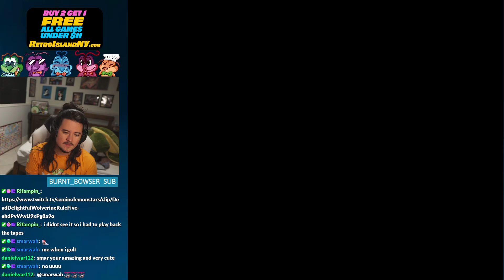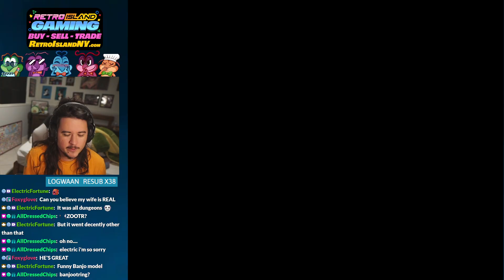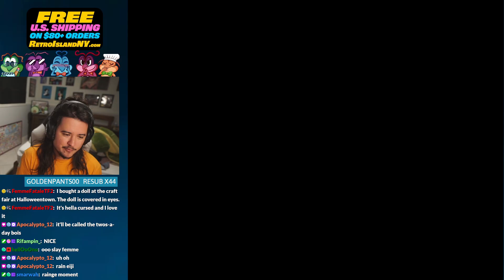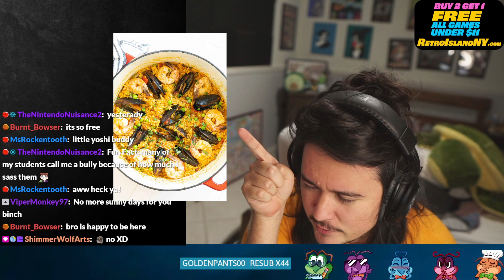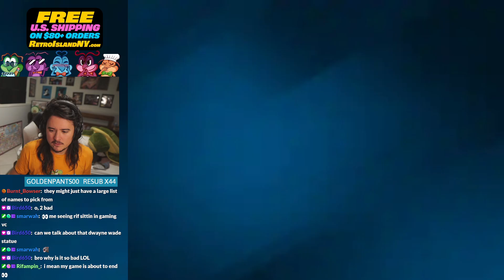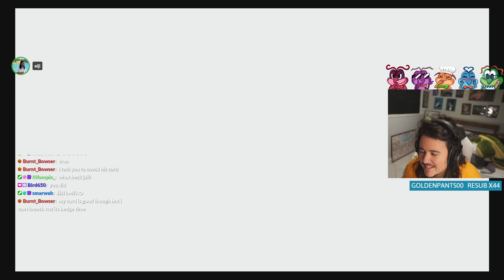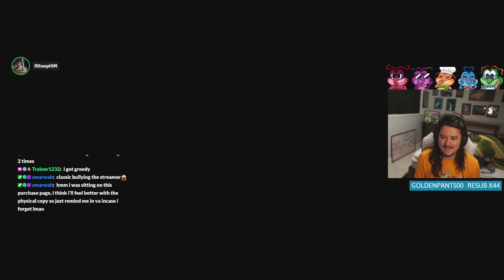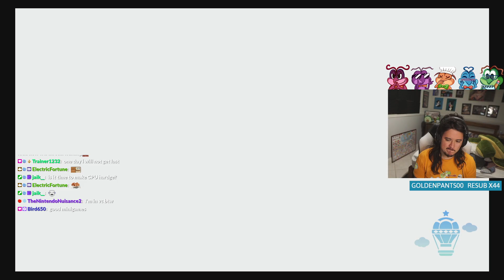10/27/24 Mario Golf + Mario Party Jamboree